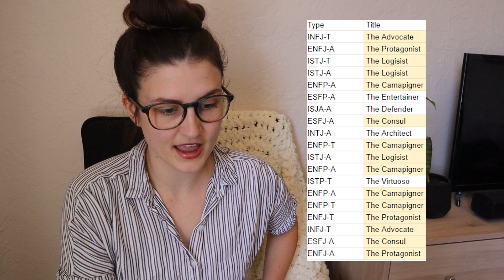Testing My Characters Compatibility From The 16 Personalities Test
Welcome to another Writers Wednesday!

This week I looked at all of my character's personality types for my WIP to see if the relationships I created (whether they be romantic, professional, or friendships) were compatible according to the Myers Briggs personality Test.

I was surprised at a few of the results for better or worse. I felt this was an eye-opening exercise for me that will help me make my characters seem more relatable and realistic. If you'd like to test this out yourself these are the resources that I used!

Time Stamps

0:01 - Are My Characters Compatible?
1:01 - Pretty Character Excel Sheets
2:03 - Myers Briggs Test Rundown
3:26 - Romantic Relationships
5:27 - Marriage Relationships
8:10 - Co-worker Relationships
10:57 - Team Relationships
14:28 -  Final Results

With the perfect mixture of authortube and booktube my goal is to help you find your voice as a writer, understand the importance of reading, and hopefully hook you into my creative stories.